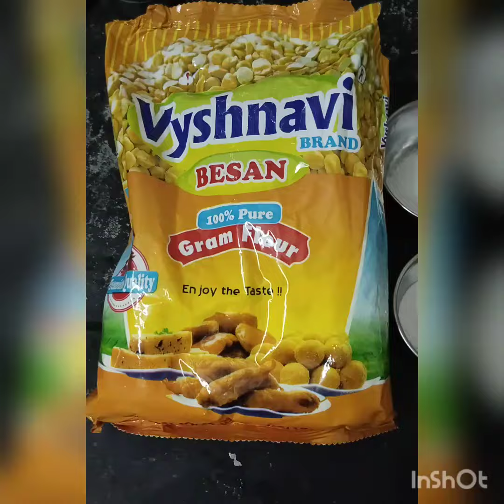Very very tasty Egg 🥚 bajji 😋😍